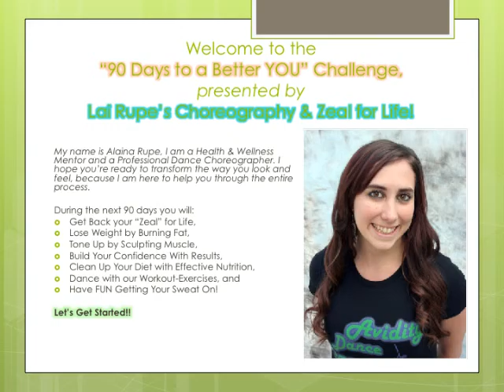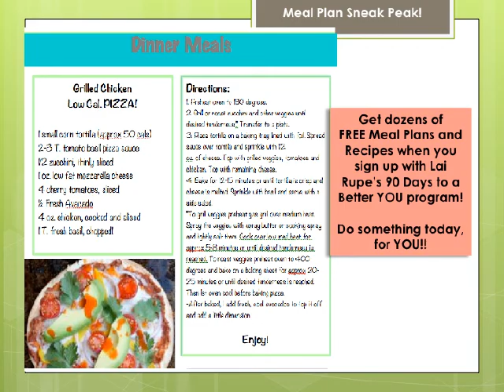90 Days to a Better You Program Outline with Lai Rupe, Health & Wellness Mentor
Lai Rupe offers our "90 Days to a Better YOU" Health & Wellness Program to help you loose 1-3 pounds a week, while living a more healthy and happy lifestyle. We offer FREE at home workouts, articles, advice, and even meal plans. You can also get discounts on our Zeal For Life Wellness and Protein Drinks.